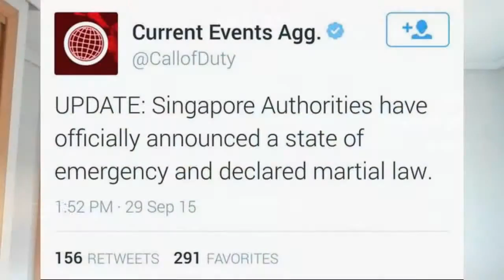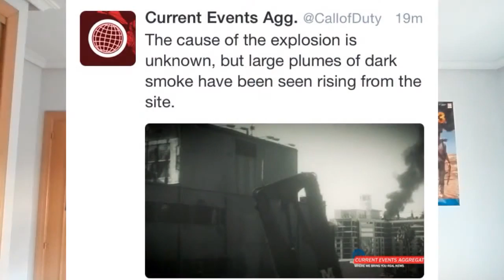Noticias de Black Ops 3, Advanced Warfare y más. (Gameplay)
Me pareció muy increible que quiten el modo campaña yo creo que esto ya es pasarse muchisimo porque eliminar una parte tan importante del juego solamente para que todos nos pasemos a Next Gen me parece muy fuerte es una locura y me gustaría que en comentarios me dijerais vuestra opinion.

(También digo que el gameplay que estáis viendo de fondo no es mío es de los que fueron a la Gamescom y lo probaron pero no tuve la oportunidad de jugarlo)

Mi Usuario PS3:Dante_Devil_Jin

Skype: dante_son_sparda_yt